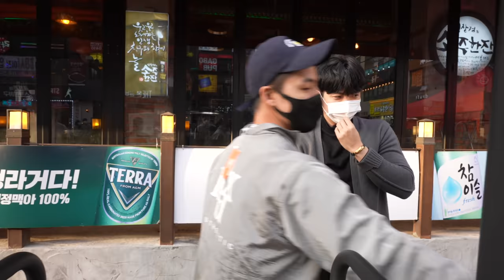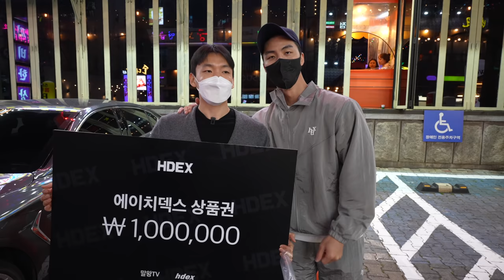인계동에서 찾은 풀업의 고수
[말왕TV X HDEX 풀업챌린지 이벤트]
- 4월29일 ~ 5월13일 23:00시까지
- 에이치덱스 공식 홈페이지 21fw 제품 할인판매가 추가20% 할인 판매중
- 풀업챌린지 목표 달성 :
(Timesale,1+1Event) 제품 적용불가